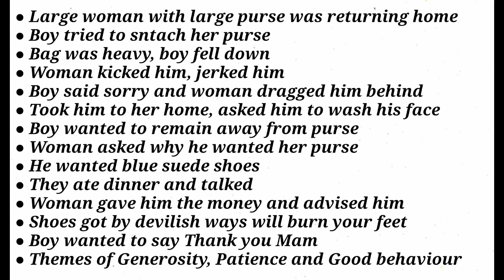Summary of Thank You, Mam by Langston Hughes